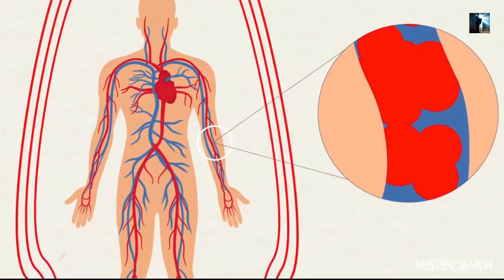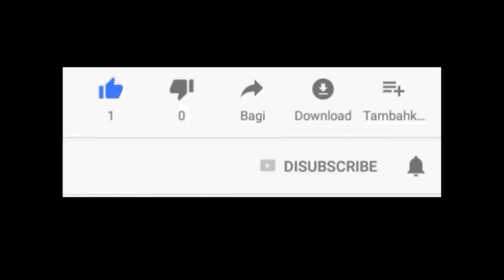Top 5 Smart Snakes | शातिर साप देखे Video | Mystery Search | 2019 Top Videos